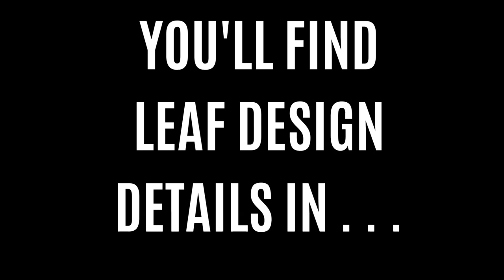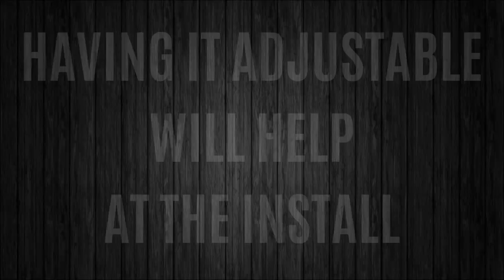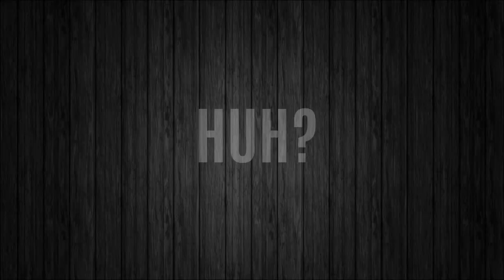Telescopic Gate Pack - Hardware Install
How to fit Telescopic Hardware and install new gates